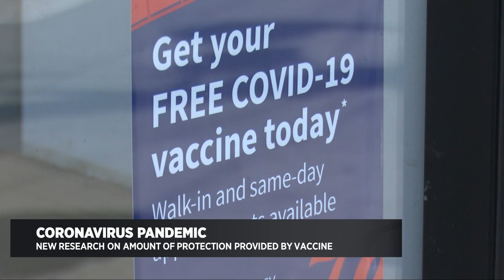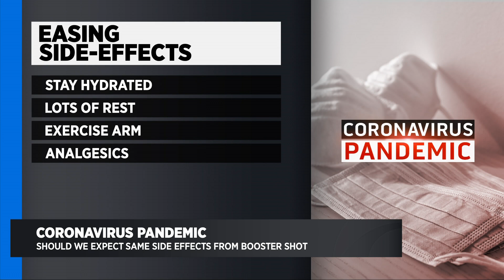Latest on COVID-19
We ask Dr. Neha Narula with Stanford Health Care about new research that shows just how much protection the vaccines could provide